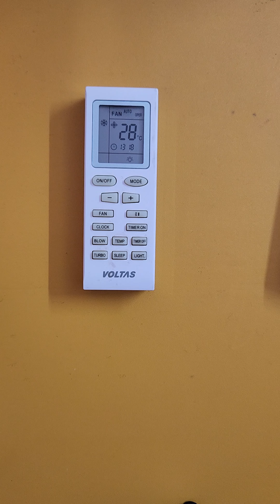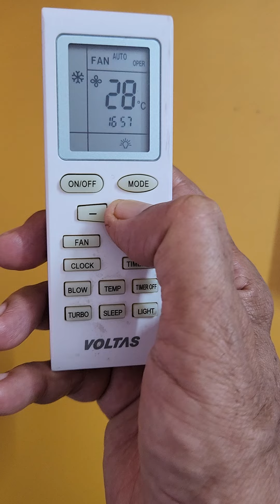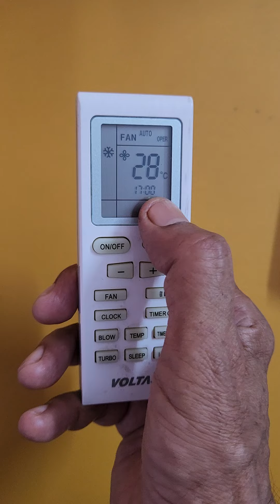voltas 1.5 टन split ऐसी में ⏰️ clock time set करना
इस वीडियो में voltas split ऐसी के रिमोट में clock time सेट करने का तरीका विस्तार से सिखाया गया है |